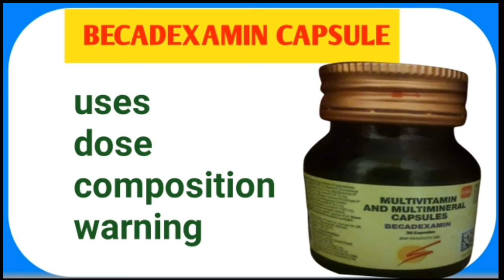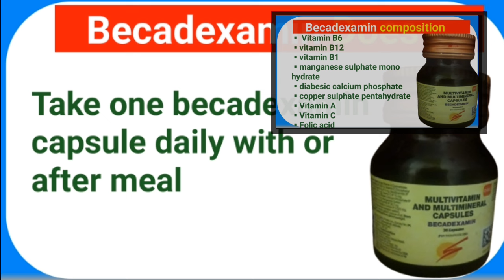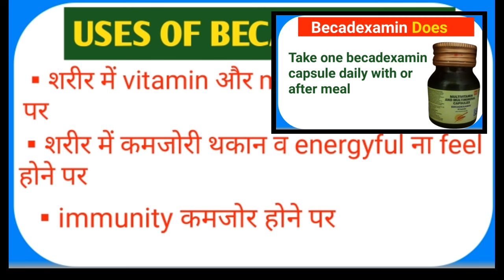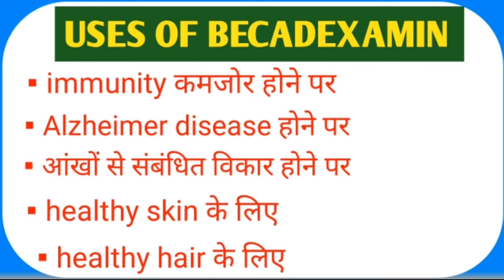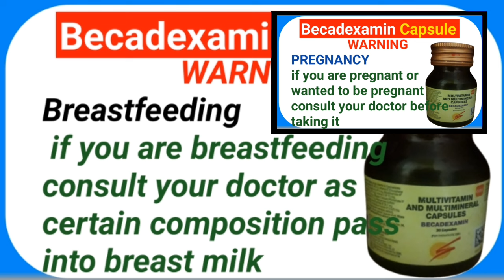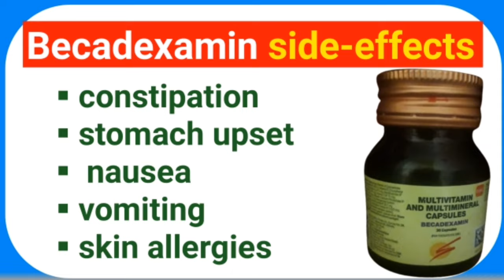Becadexamin multivitamin kaise use kare/becadexamin ke fayde in hindi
Becadexamin multivitamin kaise use kare
becadexamin ke fayde in hindi
becadexamin
becadexamin capsule
becadexamin multivitamin
becadexamin tablet
becadexamin multivitamin side-effects
becadexamin multivitamin kaise use kare gym
becadexamin side-effects
becadexamin capsule ke fayde
becadexamin capsule review
becadexamin capsule khane se kya hota hai

0:00 intro
0:37 Topics
0:50 About the medicine
1:22 MRP
1:40 Uses
2:26 composition
2:44 Doses
3:08 indication of uses
5:31 WARNING
6:15 Side Effects
6:25 outro